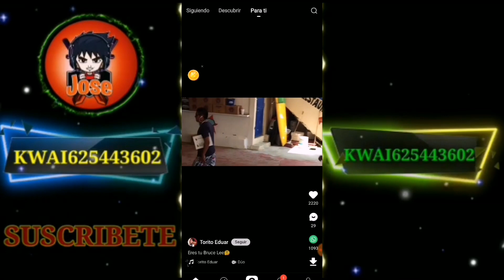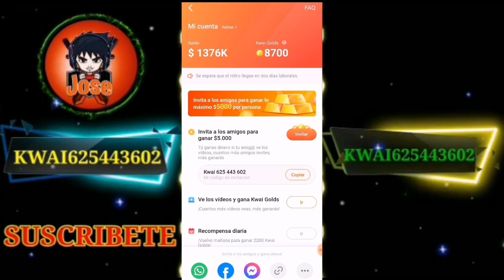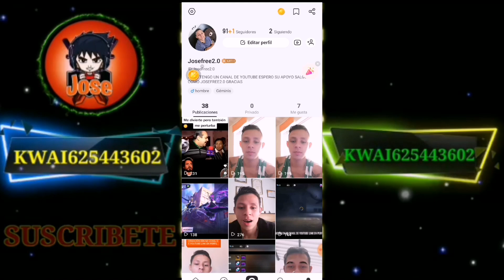¿KWAI ES UNA PIRADIME? POR QUE KWAI ES UNA ESTAFA? AQUÍ TE DIGO EL POR QUE!!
Chicos Espero Les Guste Este esta Nueva Información que les Traigo en el dia De Hoy